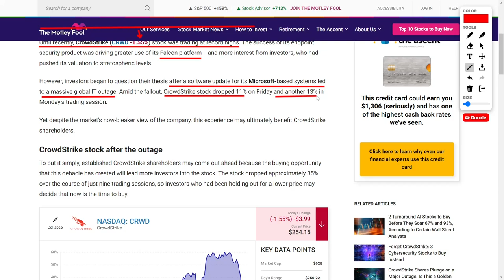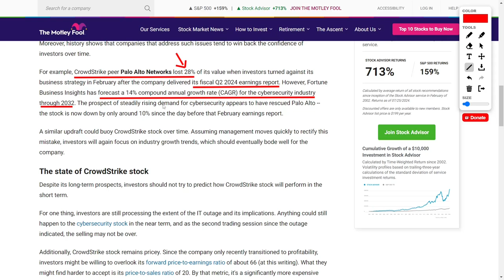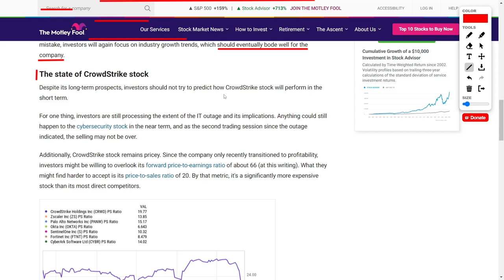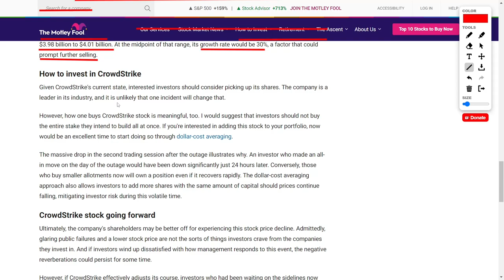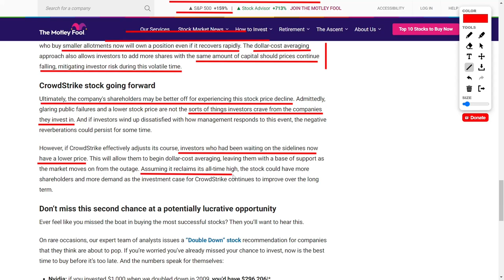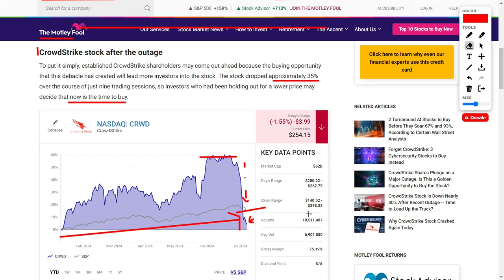CRWD Stock Crash: CrowdStrike Stock Down 35% – HUGE Buying Opportunity!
What’s up, stock market enthusiasts! 🌟 Today, we're talking about the wild ride of CrowdStrike stock. Until recently, CrowdStrike was on fire, hitting record highs thanks to its stellar endpoint security product and Falcon platform. But then disaster struck – a software update caused a huge global IT outage, and the stock took a nosedive, dropping eleven percent on Friday and another thirteen percent on Monday. 😲

Now, here’s where it gets interesting. This drop might actually be a golden opportunity for investors! 💰 The stock fell about thirty-five percent over nine trading sessions, making it super attractive for those waiting to buy in at a lower price. Remember, the cybersecurity industry is booming, and companies like CrowdStrike tend to bounce back. Just take a look at Palo Alto Networks – they had a rough patch but are already recovering!

So, if you’re looking to invest, consider dollar-cost averaging into CrowdStrike. This strategy lets you buy smaller amounts over time, reducing your risk. This dip might be just what we needed to get in on CrowdStrike before it soars again. 📈💥